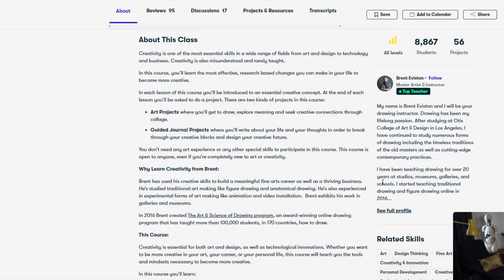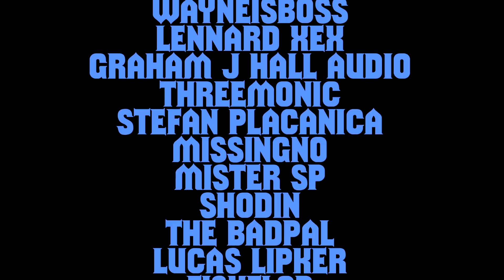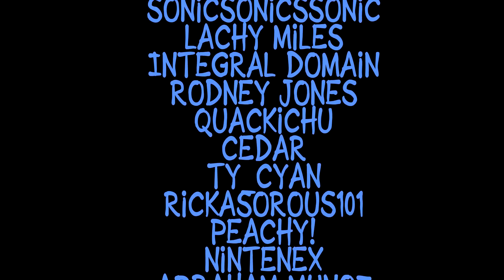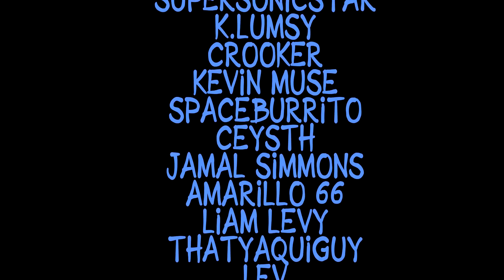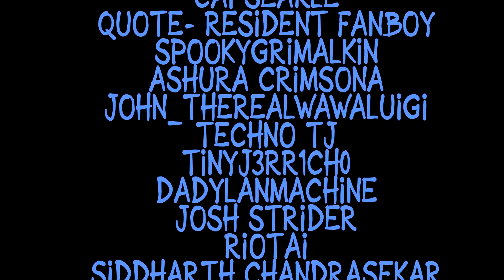The Perfect Classic Sonic Comic | Sonic Speed Reading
It only took them 30 years, but the IDW Anniversary Special may just be the best Sonic comic book ever created.

You can hang out with me over on my Discord server (please read the rules!):